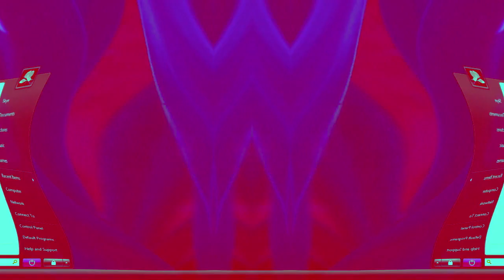Windows Vista Delta Edition And Desktop Startup Sound Effects (SBP1982E) in W Major 1000